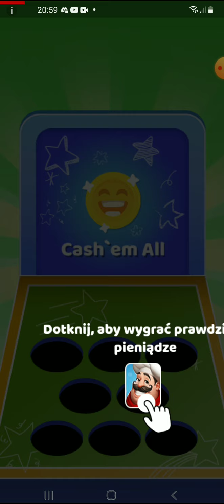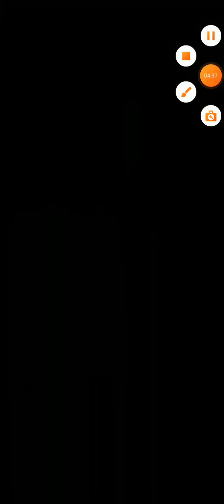gramy w piłkarzyki